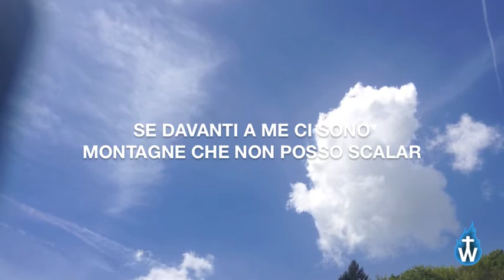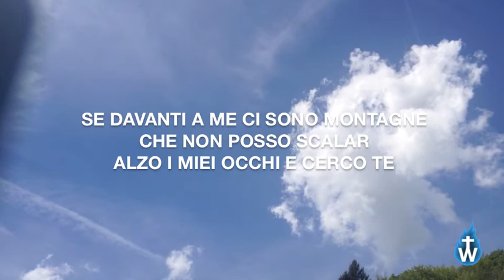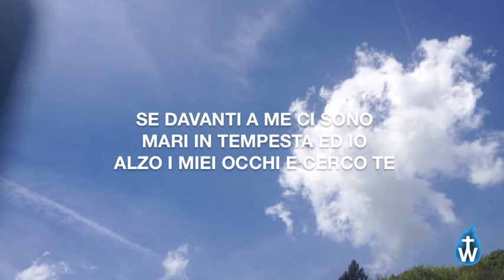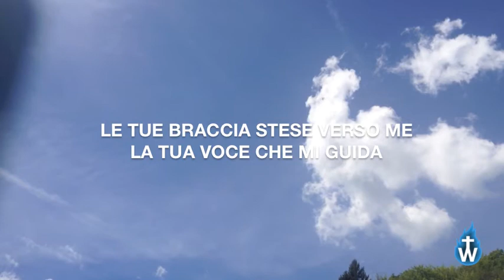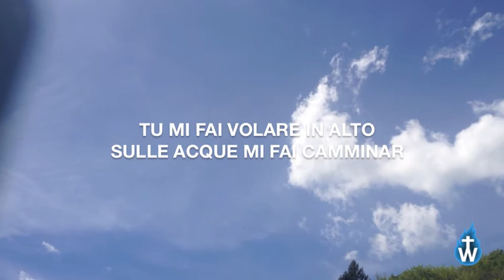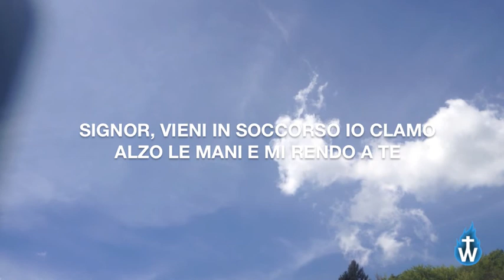Mi Rendo A Te Tempo di Adorazione Video Testo